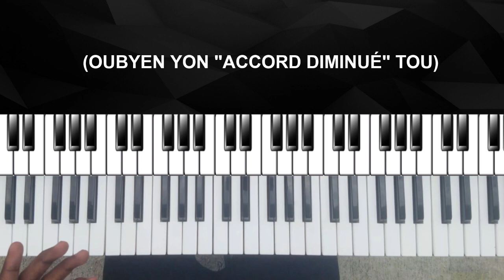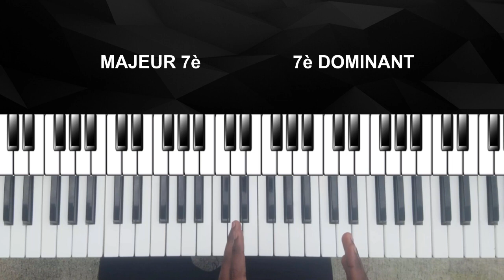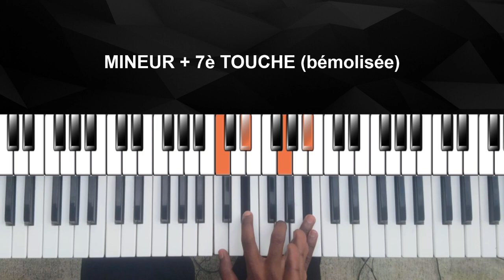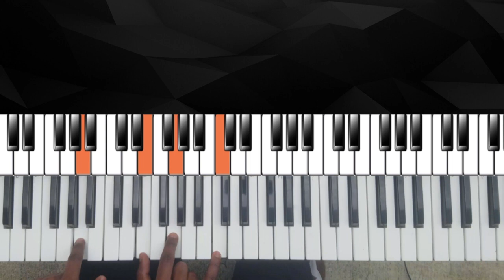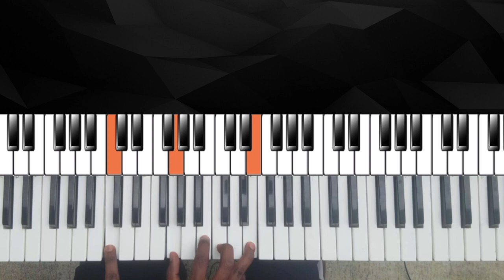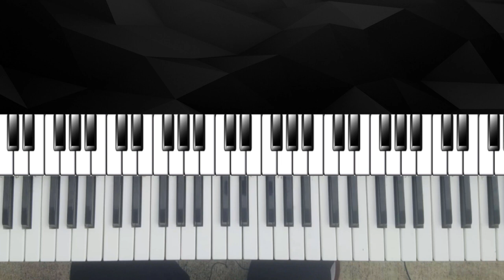Ou pa ka jwe Gospel san akò sa yo | Accords 7ème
Nan video sa a, nou pale de 3 tip d'accords septième:
-Accord Majeur 7è
-Accord 7è Dominant
-Accord Mineur 7è
Sa yo se 3 tip d'accords ki sanse endispansab nan sa ki gen a wè ak jwe mizik Gospel. Li enpòtan pou nou konnen yo, e yo fasil pou utilize tou. Nan video a, mwen aprann nou kijan yo fòme, mwen ba nou astus pou n raple nou de yo, e mwen bay egzanp sou kijan yo ka utilize.

Mèsi deske w pran tan w pou gade video a, pa bliye abone ak chanèl la. E siw ta renmen konn plis bagay de mwen (pou w konnen plis ke jwe Piano apwopo de mwen), pa ezite suiv mwen sou Facebook avèk Instagram ki se toujou Lins Music. Sonje ke nou poste bagay diferan ni sou paj instagram lan, ni sou paj facebook la. Donk, li t'ap enpòtan pou w ta suiv nou sou tou 2.

Mèsi! Ala pwochèn!!!